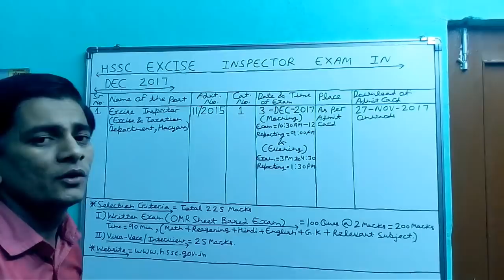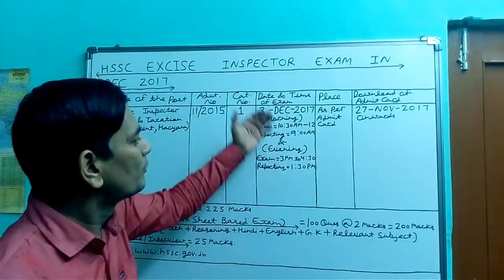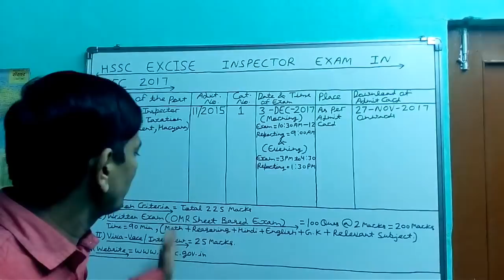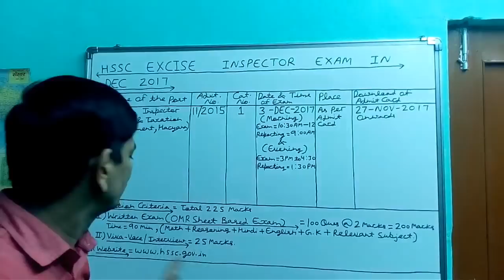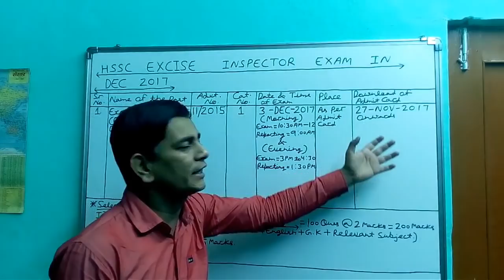HSSC Excise Inspector Exam in Dec 2017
HSSC Excise Inspector Exam for Excise & Taxation Department, Haryana in December 2017